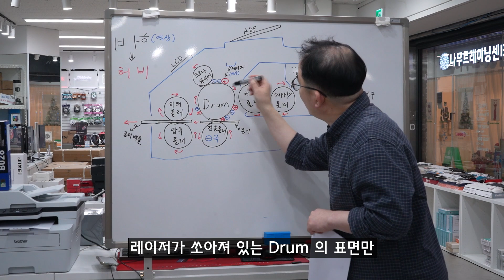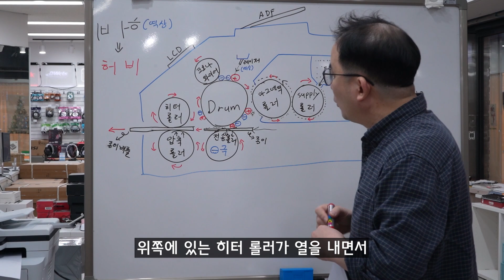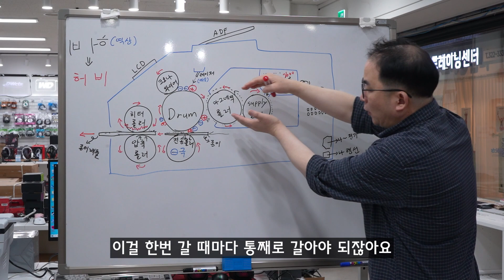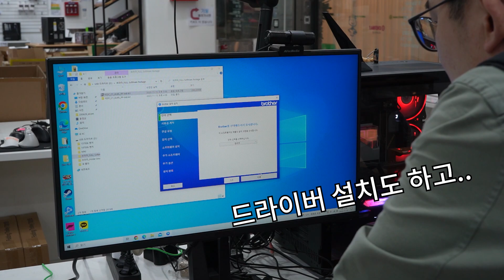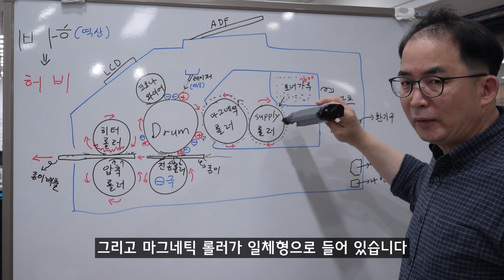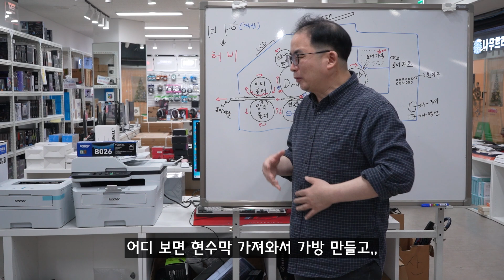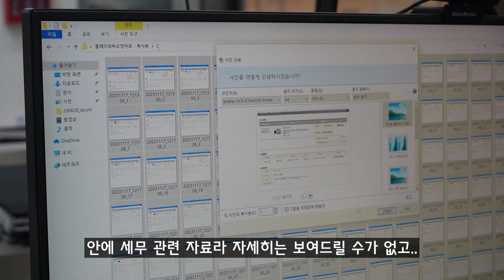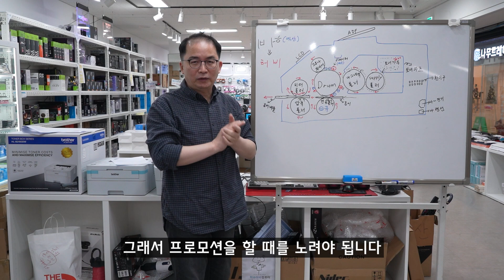레이저 프린터 작동원리-브라더 토너세이브로 80% 저렴하게 레이저 복합기 사용하는 방법 (＾－＾)v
평소 유지비가 비싸다는 이유로 사용을 망설였던 레이저 프린터와 복합기에 토너세이브 기술로 적용시킨 브라더 신제품 ‘토너세이브 흑백 레이저 시리즈’ 를 알뜰하게 만날 수 있는 아래 링크를 참고해주세요  ヾ(＾-＾)ノ

🎉 최대 39% 할인,
브라더 토너세이브 런칭팩 123!

복합기(DCP-B7640DW)/프린터(HL-B2180DW) 1대 구입 시
토너 카트리지 총 2개,
총 3년 A/S 워런티 제공

✨ 포토리뷰 등록 시 캐릭터 블루투스 라벨프린터 전원 증정 (95,000원 상당)
✨ 500대 한정, 14일간 G마켓&옥션에서만 진행됩니다. (12/11 ~ 12/24)